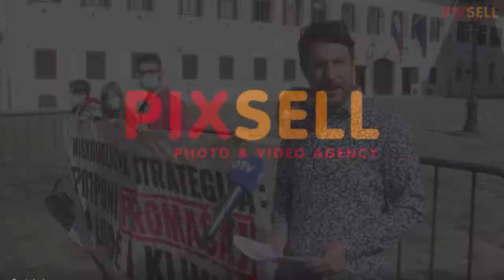Zelena akcija komentirala proces donošenja te sadržaj Strategije niskougljičnog razvoja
Na konferenciji za medije održanoj ispred Sabora Zelena akcija je komentirala proces donošenja te sadržaj Strategije niskougljičnog razvoja, najbitnije strategije o klimatskim promjenama za RH koja definira rokove i ciljeve smanjenja emisija do 2050. godine.